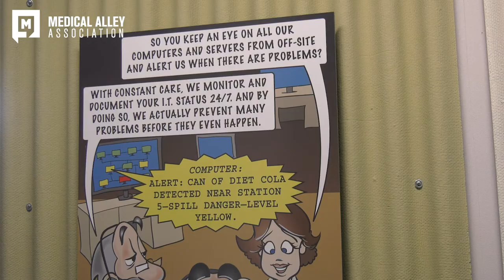a COUPLE of GURUS Sponsors Medical Alley Starts